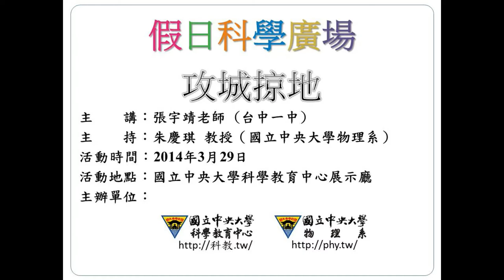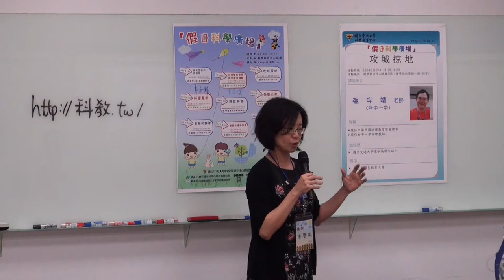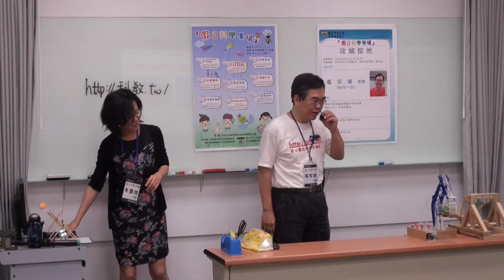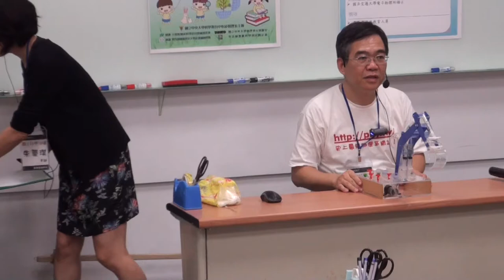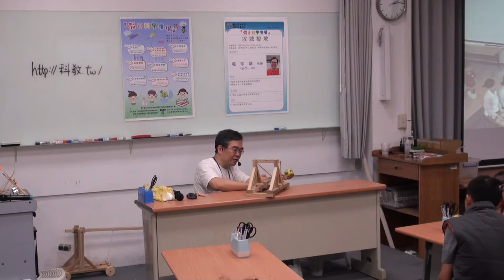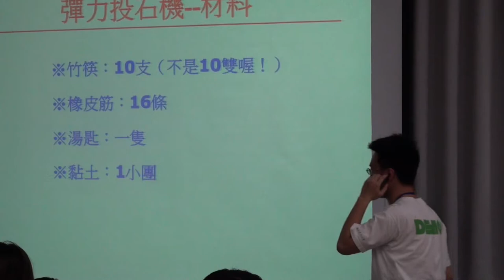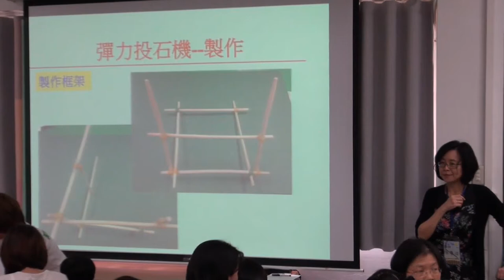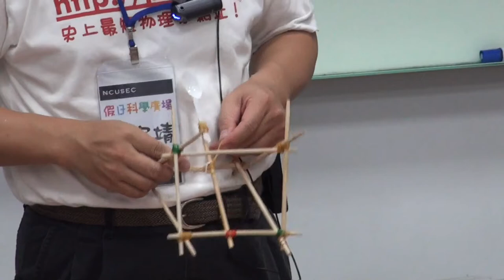[假日科學廣場] 攻城掠地 1 /2 (開場&彈力投石機製作)